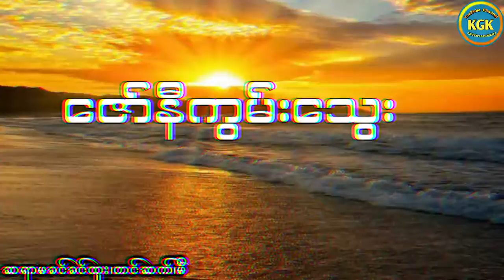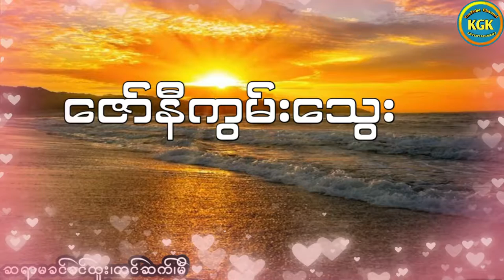ဇော်နီကွမ်းသွေး -ဆရာမခင်ခင်ထူး (စ.ဆုံး)